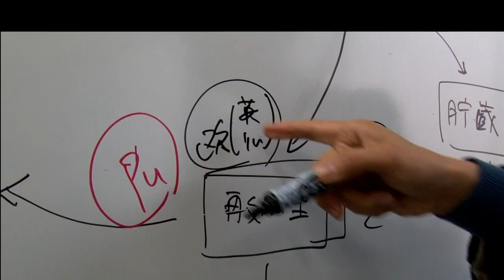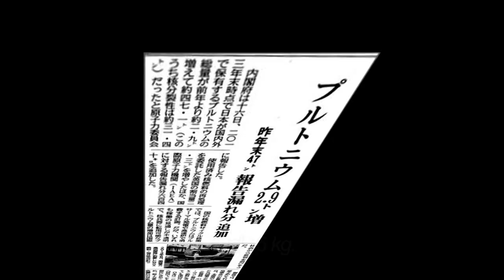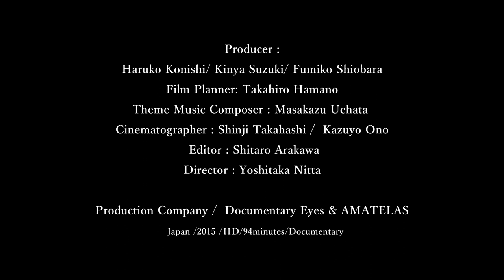ATOMS FOR PEACE trailer 20230208,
映画「アトムとピース~瑠衣子長崎の祈り」の２分の予告編です。
映画はAmazonでDVDを発売しています。
映画「アトムとピース~瑠衣子長崎の祈り」とは？
「原爆」と「原発」は何が違うの？
長崎•福島・青森、そしてアメリカ。瑠衣子の旅を追ったロードムービー。

広島・長崎に原子爆弾が投下されてから77年。紛争が絶えない世界で核廃絶はいっこうに進まない。唯一の被爆国であり世界の核廃絶をリードすべきはずの日本は、史上最悪の福島原発事故を起こし、それでも再び原発を動かそうとしている。「長崎を最後の被爆地に。」放射能の恐ろしさをいちばん知っていたはずの日本人が、なぜ福島の事故を起こしてしまったのか？そしてなぜ今も原発にこだわるのか？長崎の被爆3世の瑠衣子はこの疑問を胸に、2015年、長崎から福島、そして青森を旅する。
　瑠衣子は、福島県浪江町の無人の町に驚き、仮設住宅でお年寄りの思いに耳を傾け、長崎の保養キャンプに招いた福島の子供たちとも再会。放射能の恐怖に怯えながら暮らす親子の不安を聴く。青森県六ヶ所村では試験運転中の再処理工場に行き、地元で反対運動を続ける漁師を訪ねる。旅の終着地はマグロで有名な大間町。全炉心でMOX燃料を使用可能な大間原発が建設されている。その用地にログハウスを建て、自然との持続可能な暮らしを実践する女性と出会い深く共感する瑠衣子。

そして、瑠衣子は母校の長崎大学核廃絶研究センターを訪ね、日本が47トンもの大量のプルトニウムを保有している事実を知る。長崎に落とされた原子爆弾の原料となった、あのプルトニウムだ。いったいなぜ？
ジャパンハンドラーの異名を持つリチャード・アーミテージ、原発事故時の首相菅直人、米国の“アトムズ・フォー ・ビース＂政策を批判し続ける歴史家ピーター・カズニック、日米原子力交渉を担当した外務官僚・遠藤哲也の話を通じて、瑠衣子は原子力開発の歴史の中で、政治家たちが隠してきた重大な事実を知ることになる。